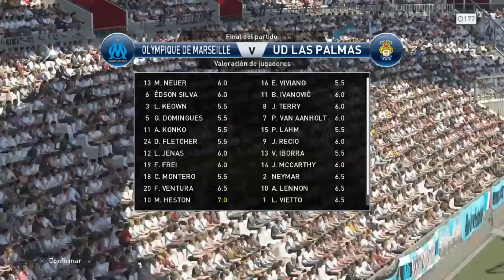PES 2016| MY CLUB, SUFRIENDO EN 6TH DIVISIÓN|RAICHUXD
Una vez mejorado el equipo nos toca jugar ya en 6th división, aquí ya se nota la calidad de la gente y por tanto nos toca sufrir en cada partido bastante.

After improve the team we have to play and sixth division , here and the quality of the people of both note and we have to suffer enough in each game .